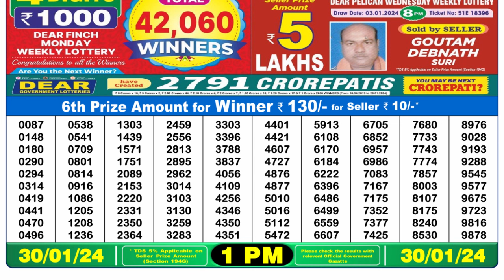🔴Dear Lottery Sambad Live 1pm today 30.01.24 Nagaland State Lottery Result